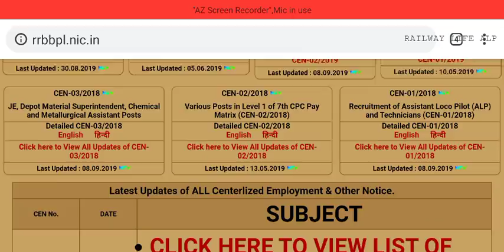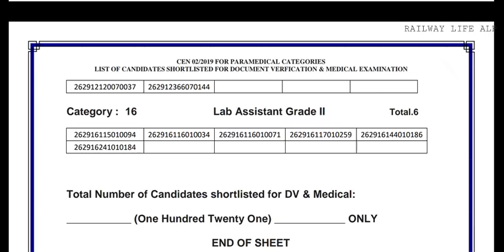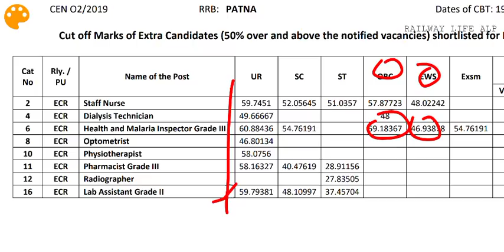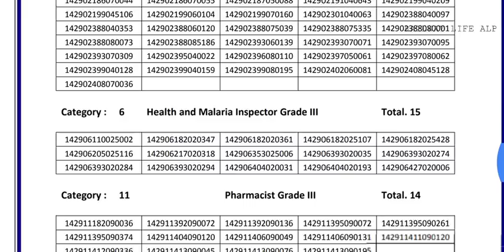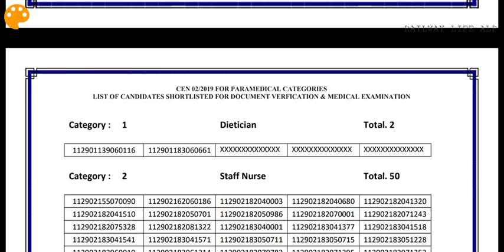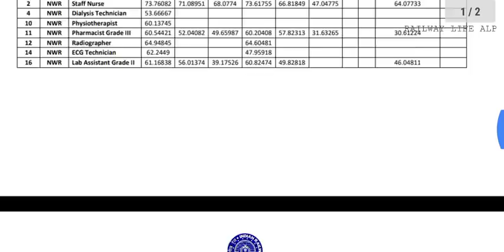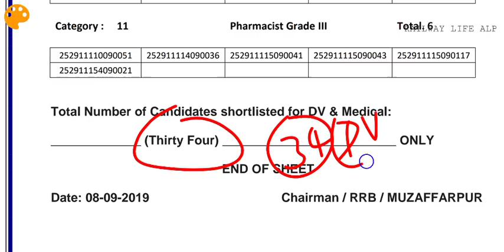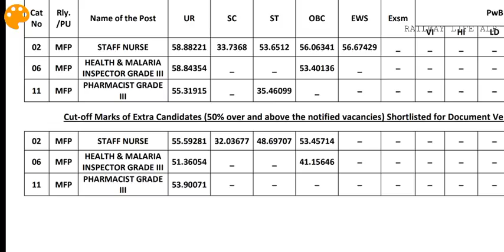EWS Cut Off कम RRB Paramedical Result 2019 RRB Ajmer, RRB Patna, RRB BHOPAL, RRB Muzaffarpur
RRB Paramedical Category Result Declare for Document Verification and Medical Examination in RRB Patna RRB Muzaffarpur and RRB AJMER or rrb bhopal with main list cutoff and Waiting list Cutoff. in cutoff EWS Cutoff less than OBC and UR and some rrb EWS Cutoff less than SC & ST Candidate.